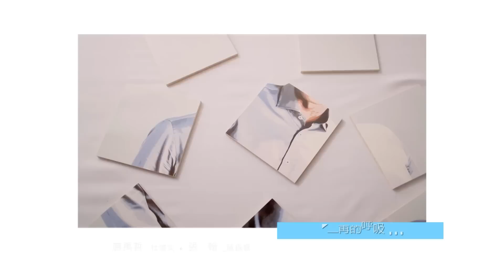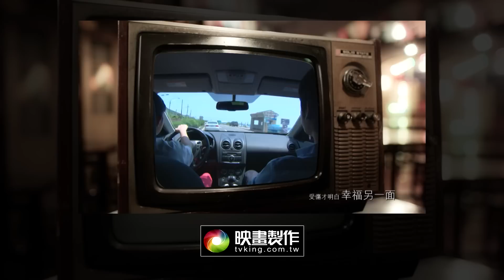美味的想念 EP63 A Hint of You｜三立華劇